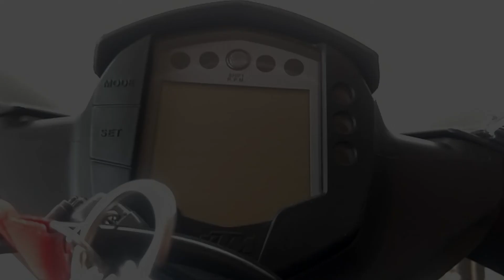Motovlog Episode 02: What got me into motorcycles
Hey hey, everyone! Thanks for stopping by my motovlog channel. In this episode, I take you on a tour of a crazy-nice newer neighborhood I just discovered, while talking about what got me into motorcycles! As always, I appreciate your views/likes/subscribes. Take care, everyone. Ride safe and have fun!!!
~Faerodyn